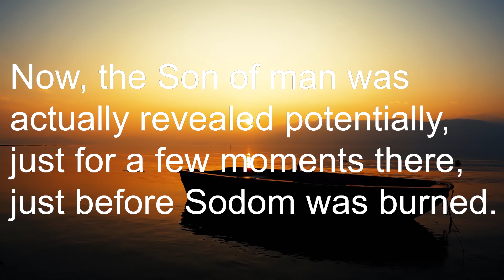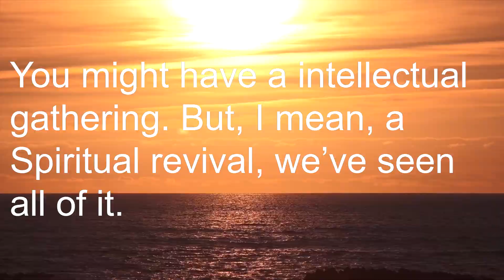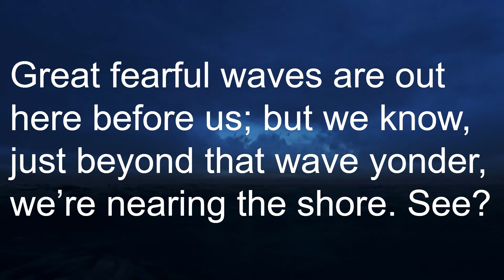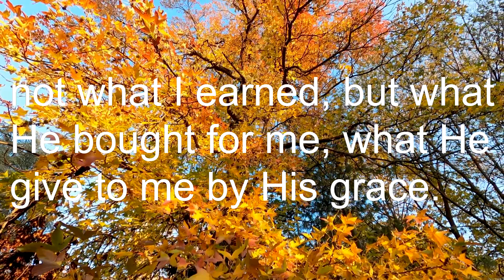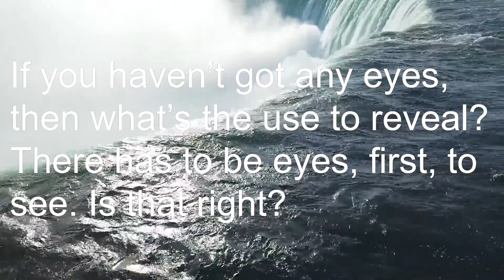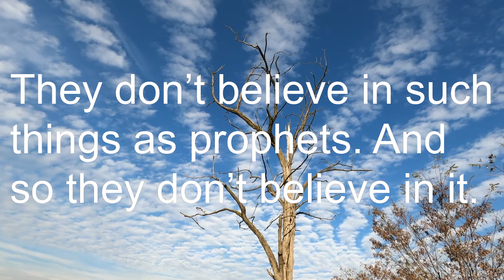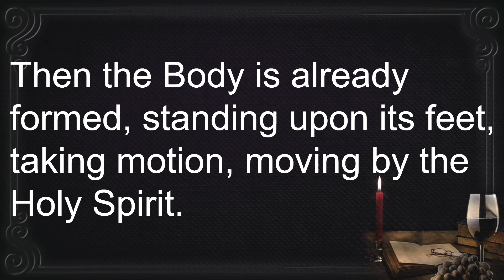When Shall It Be Light? - In The Evening Time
A quick excerpt from a sermon by Rev William Branham that was titled,
"God is Revealed in His Own Word" - 65-0822M